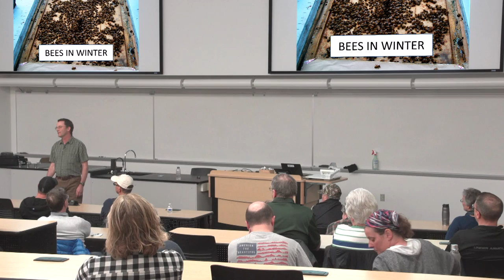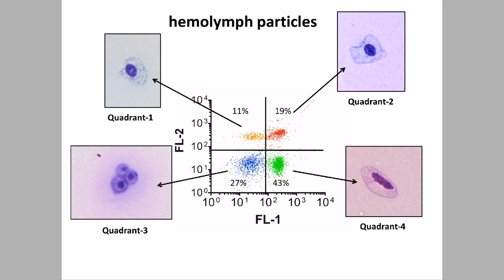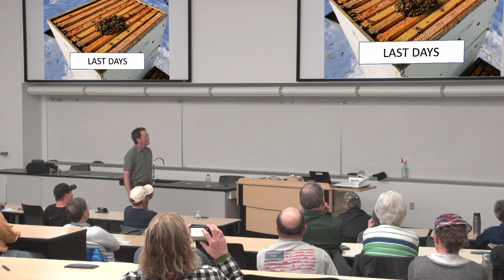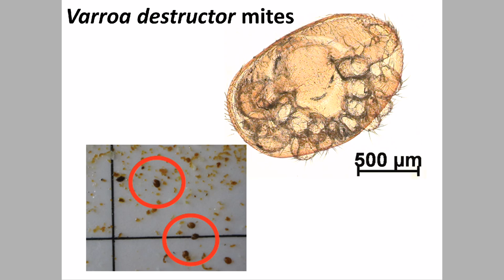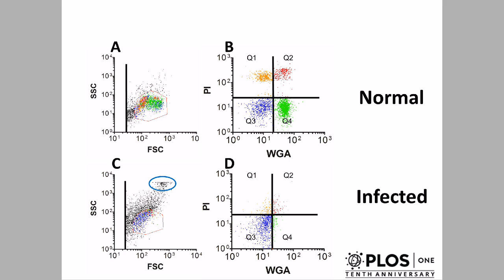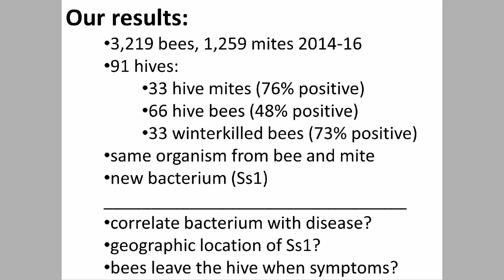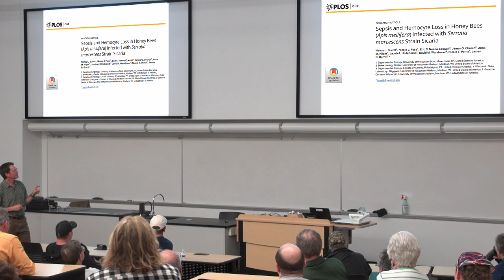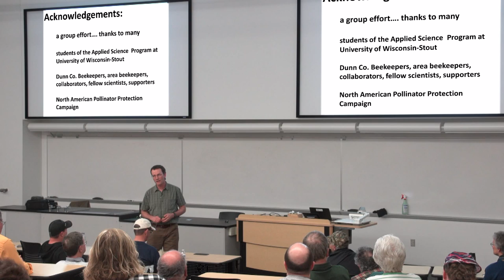A new honey bee infection transmitted by Varroa mites?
Jim Burritt, University of Wisconsin-Stout

The research, with student co-authors Anna Winfield, of Bloomer, and Jake Hildebrand, of Menomonie, was published Dec. 21 in PLOS One, a peer-reviewed, open-access, online publication for science and medicine research.